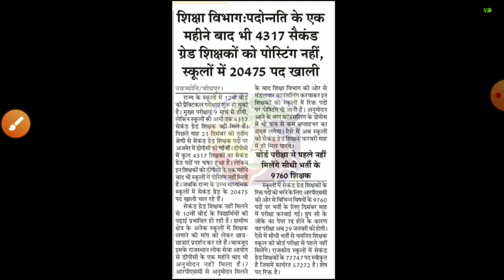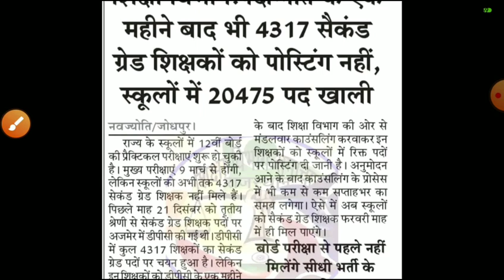Rpsc second grade Answerkey2022/second grade result 2022/Rpsc सेकंड ग्रेड CUT-OFF 2022/RPSC RESULT